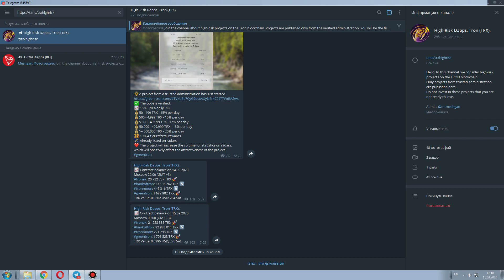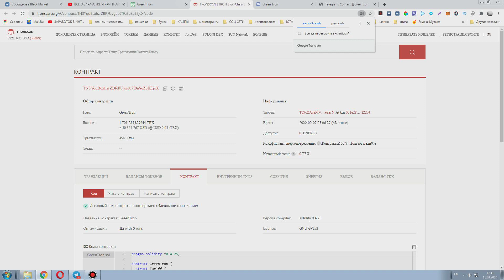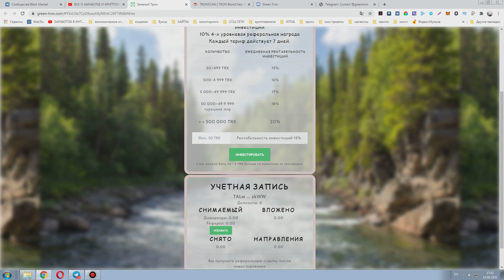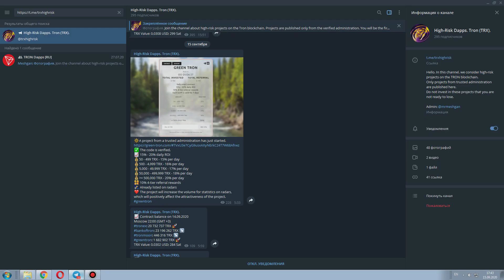Заработок криптовалюты TRON(TRX) на новом смарт-контракте green-tron.com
► ССЫЛКА НА ПРОЕКТ ИЗ ВИДЕО/link to the project from the video
В ЭТОМ ВИДЕО Я РАССКАЗЫВАЮ КАК ЗАРАБОТАТЬ КРИПТОВАЛЮТУ TRON . Как в интернете заработать криптовалюту без вложений
►ПО ВОПРОСАМ И РЕКЛАМЕ ОБРАЩАТЬСЯ